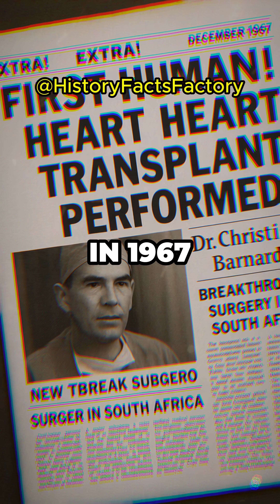Revolutionising Medicine: The First Heart Transplant in South Africa! ❤️🏥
In 1967, Dr. Christiaan Barnard made history by performing the world’s first successful human heart transplant in South Africa.